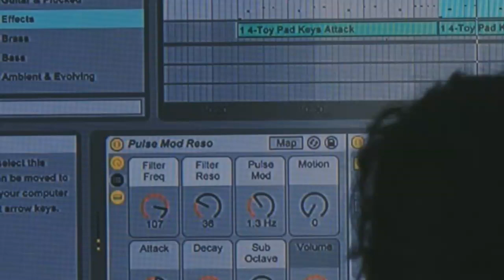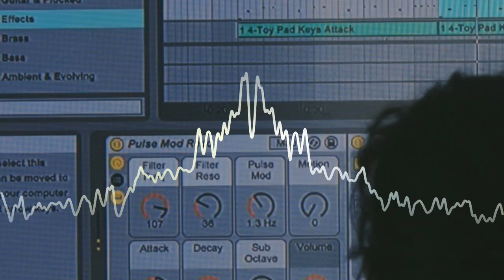Kangaroo | Speed Up